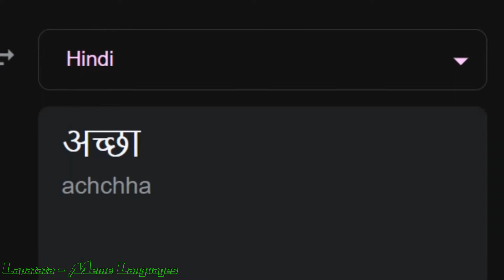Nice in different languages meme Part 3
Part 3 Nice in different languages meme